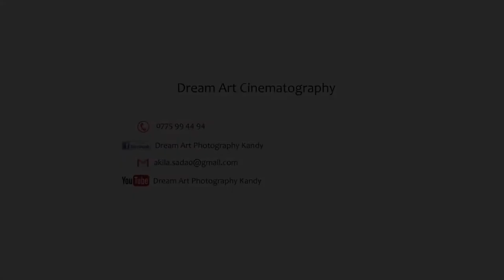Jayani & Prasad Pre Shoot Making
Dream Art Photography Kandy